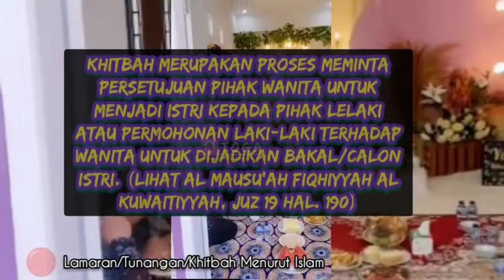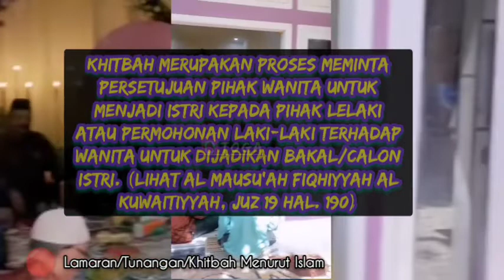HUKUM TENTANG ISLAM|| LAMARAN/TUNANGAN/KHITBAH MENURUT ISLAM#pernikahan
ومن اعظم الطاعات ( ومن ثم وجهوا قول الشافعي رضي الله عنه الاشتغال بالعلم افضل من صلاة النافلة بان الاشتغال بالعلم فرض كفاية وهو افضل من النفل وياءتي علي ما ذكرته بناء علي ان فرض الصدقة افضل من فرض الحج ونفلها افضل من نفله وهو ما يدل عليه كثير من العبارات فيما فهم منها كلام العمادي في زيادته من ان حج التطوع افضل من صدقة التطوع

Dan diantara amal-amal ketaatan yang paling besar dan ini sesuai dengan pernyataan Imam Syafi’I ra. adalah Belajar ilmu agama itu lebih utama dibandingkan shalat sunah karena belajar ilmu itu fardu kifayah dan lebih utama ketimbang perkara sunah, Kewajiban bersedekah itu lebih utama ketimbang kewajiban haji dan sedekah sunah itu lebih utama ketimbang haji sunah. Menurut al’Ibaadi bahwa orang yang berhaji dengan haji sunah itu lebih utama ketimbang sedekah sunah. [Referensi Kitab Iidhooh fi Muhyi as-Sunnah li Ibni Hajar alHaitamy Hal. 5 ].